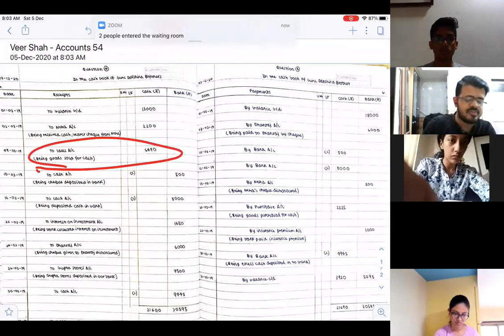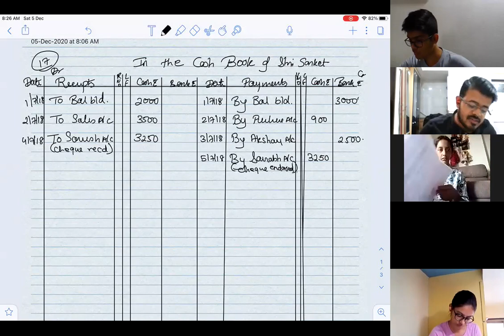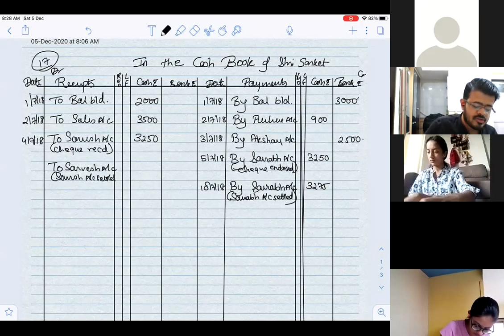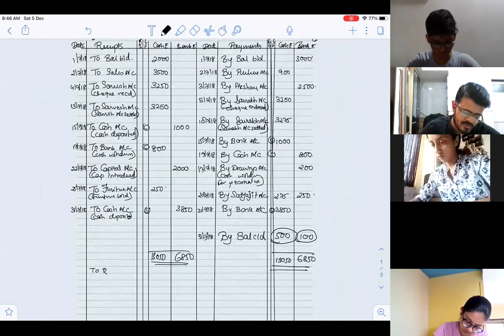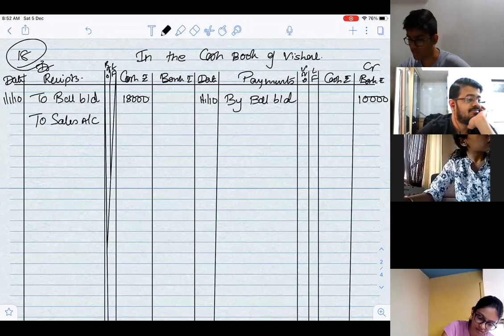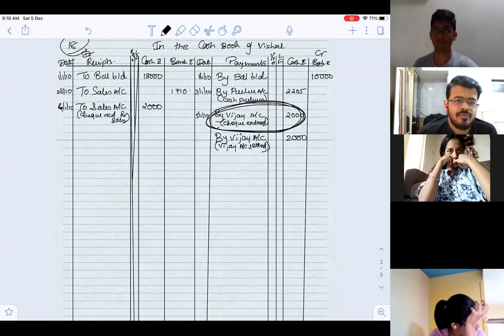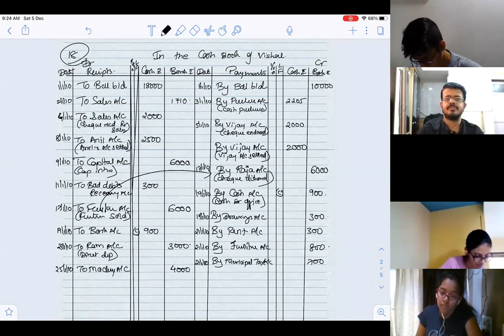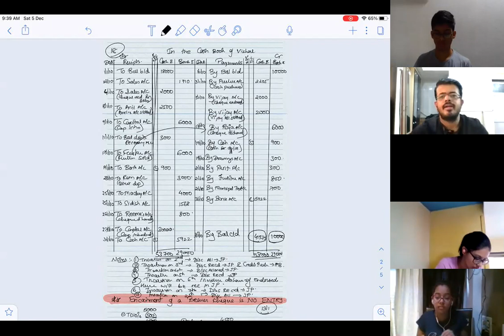Dec 5 cash book fyjc